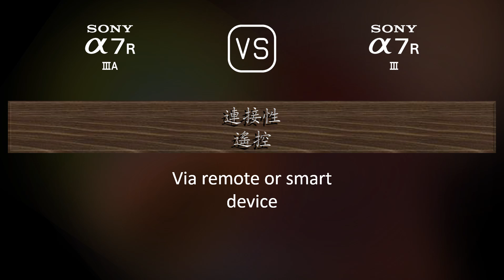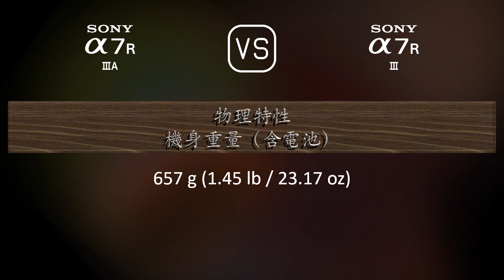Sony A7R IIIA 與 Sony A7R III 的規格比較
本片是 Sony A7R IIIA 與 Sony A7R III 的功能概述和規格比較 (comparison of specifications)，希望對您有所啟發。感謝您的支持。

00:25 推出
00:33 機身
00:40 影像感測器
01:01 影像
01:16 光學與對焦
01:41 屏幕
01:58 取景器
02:13 攝影功能
03:06 錄像功能
03:20 儲存
03:24 連接性
03:49 物理特性
04:07 雜項